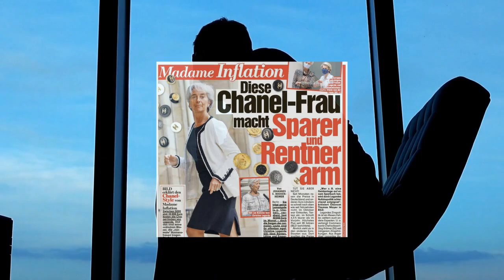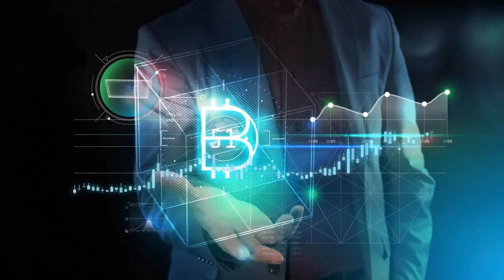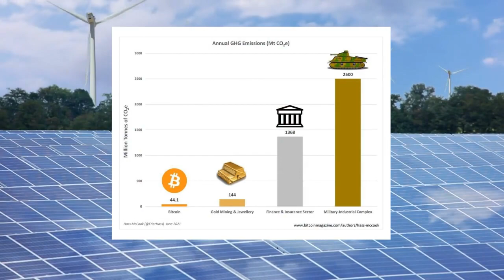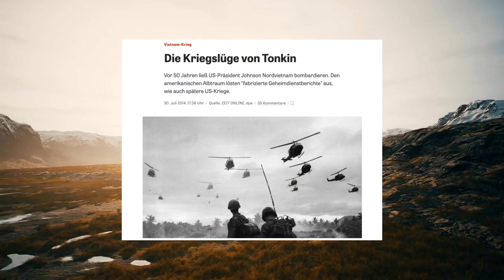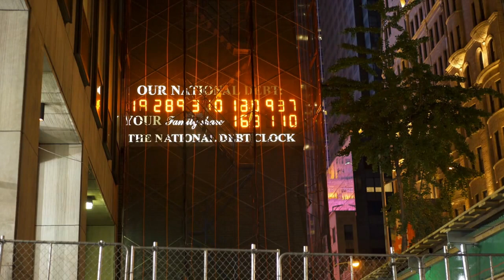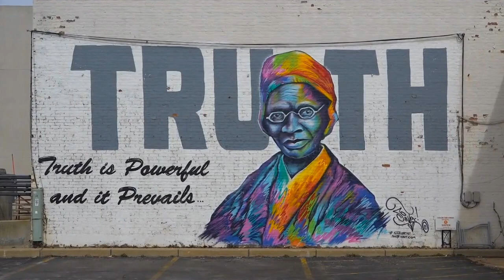Bitcoin ist Wahrhaftig